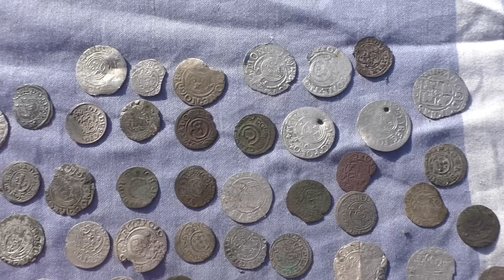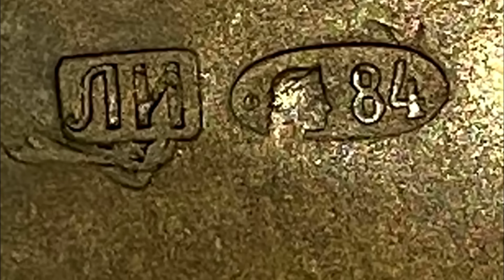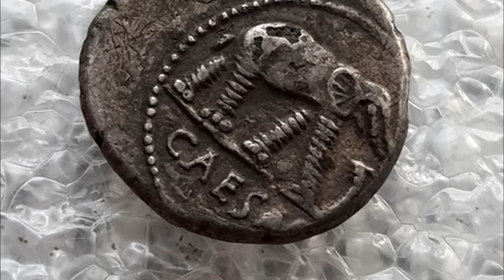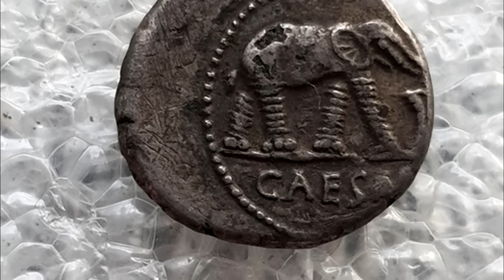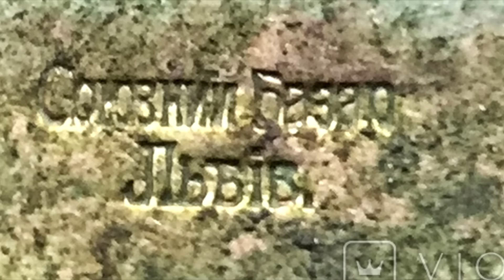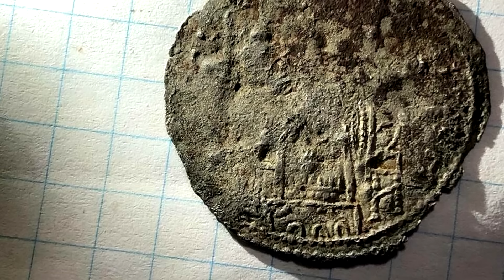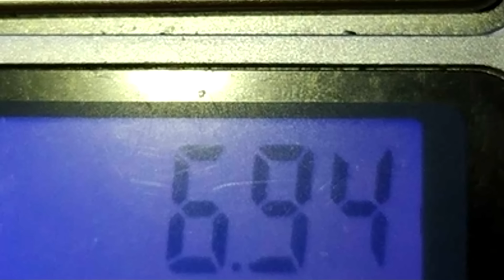Думал, что нашел Спинер. Дорогие находки о которых не все знают. Топ находок.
Как люди находят дорогие находки и за сколько можно продать старые вещи,монеты и антиквариат.Сколько стоят вещи с барахолки?Что продают и покупают коллекционеры на аукционе?Топ находок.Это интересно.